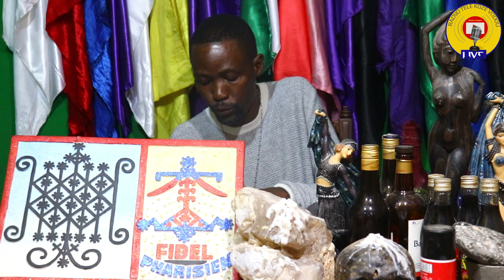MEN ESPRI OU DEMON (ELEMIAH) KI DIRIJE 6 JUIN , NEG MASONLOJ,KABALIS YO,SEVI AVEL POU FE GWO MAJI.